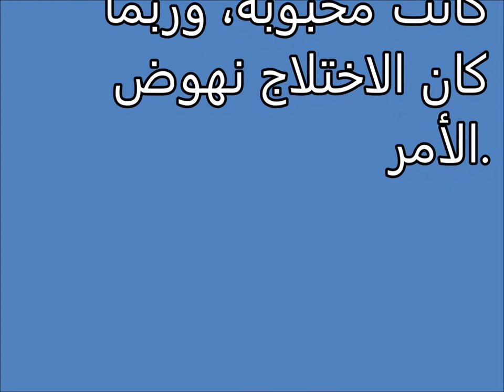Tafsir al ahlam | الاختلاجات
تفسير,
ابن سيرين,
تفسير احلام ابن سيرين,
تفسير حلم,
تفسير الاحلام للامام الصادق,
مفسر الاحلام,